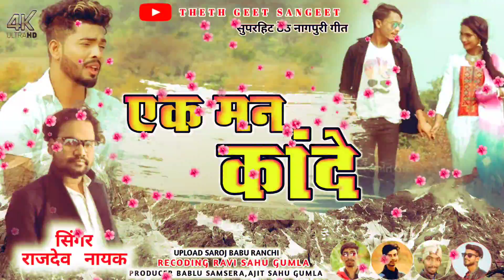एक मन कांदे//सिंगर राजदेव नायक//सुपरहिट ठेठ नागपुरी सॉन्ग 2022